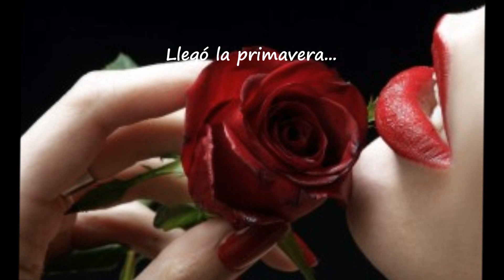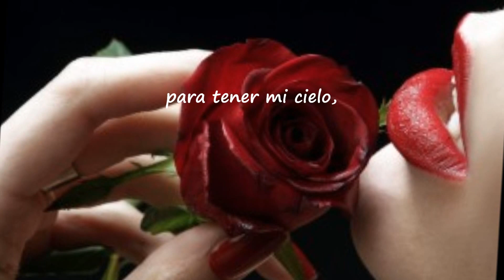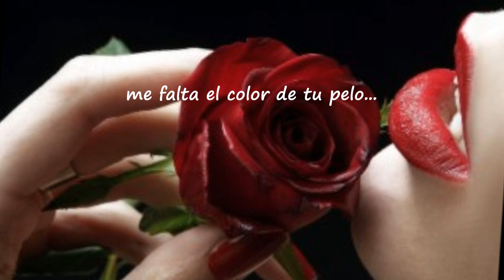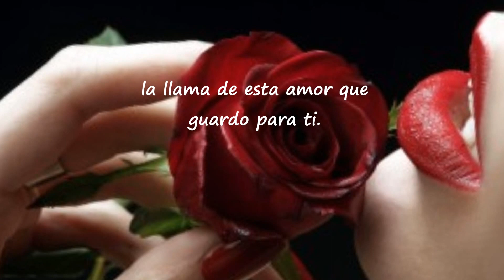ME HACES FALTA TU eliasss